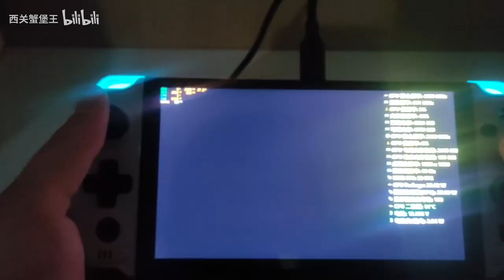1080p high setting Nioh2 on GPD WIN4